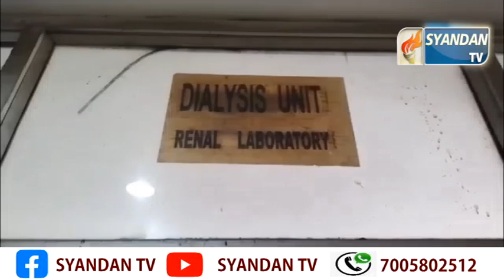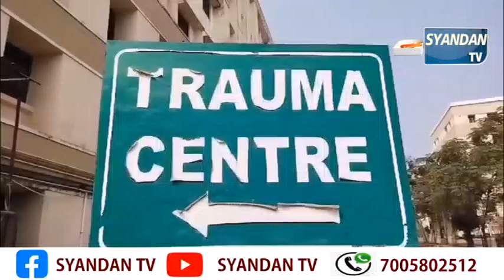NEWS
Social Media Handles:
For any queries do contact